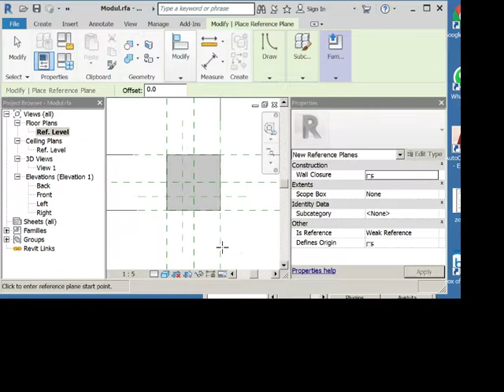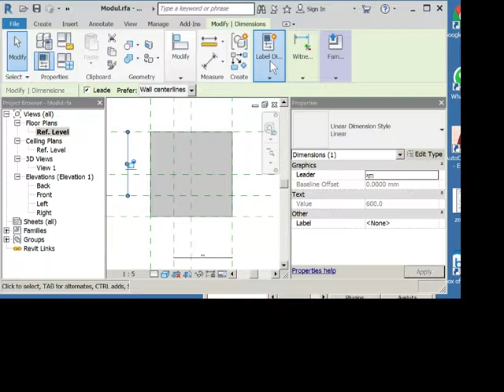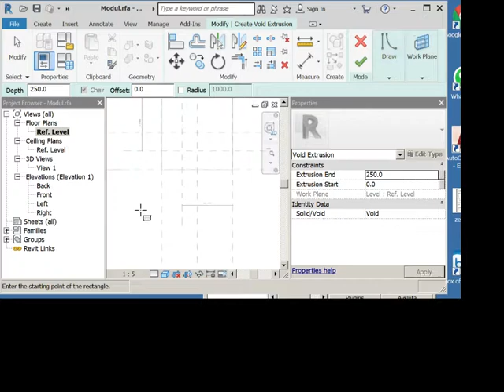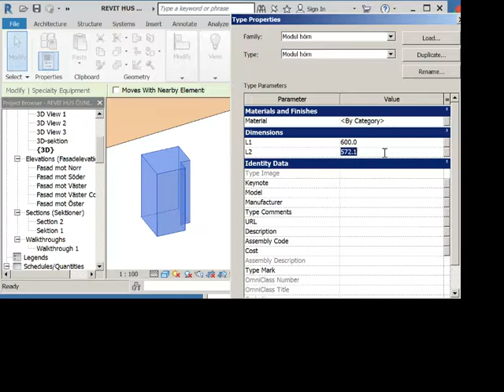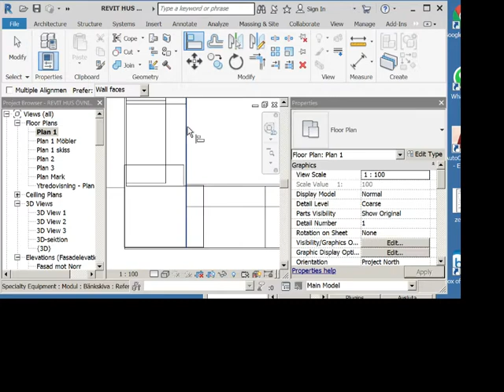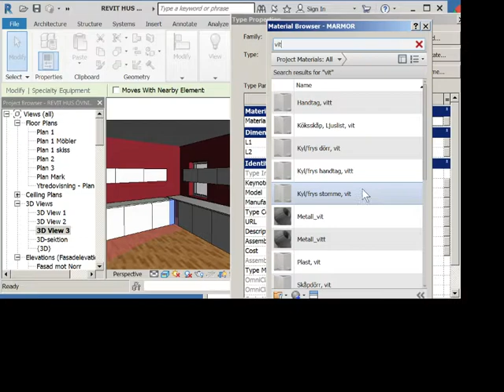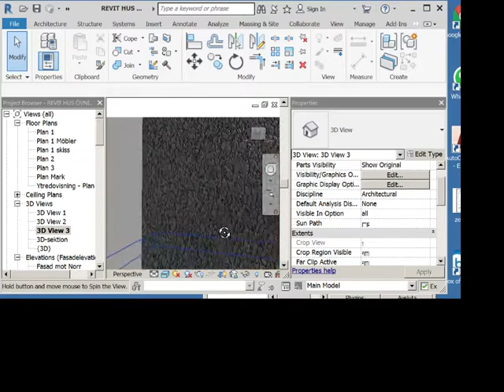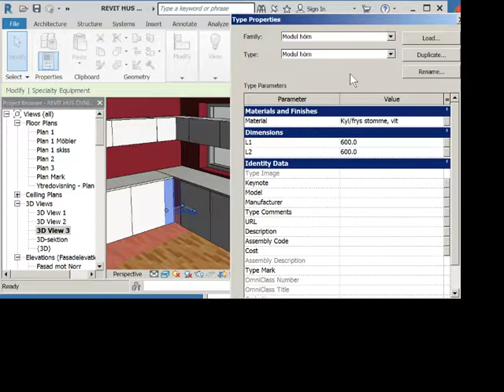REVIT BYGGLOV ÖVNING del 28 hörnskåp